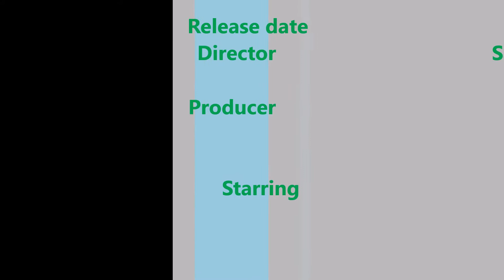Hindi Medium movie second day (Saturday) box office collection || Day 2 || 20 May 2017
Hindi Medium starring Irrfan Khan and Saba Qamar had a huge 60% growth on Saturday at box office. bollywood box office